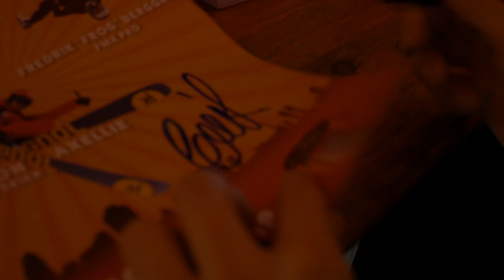Highlights från showen